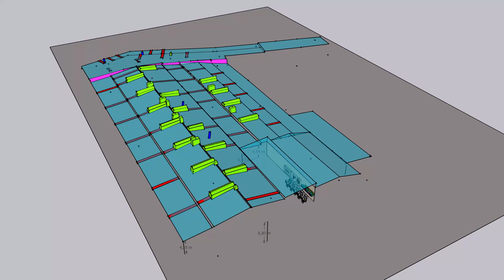Sketchup ile 1.6 MWp GES santralinin 3D inverter ve pano odası tasarımı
Designing a 3D inverter and electrical panel room for 1.6 MWp rooftop solar power plant project